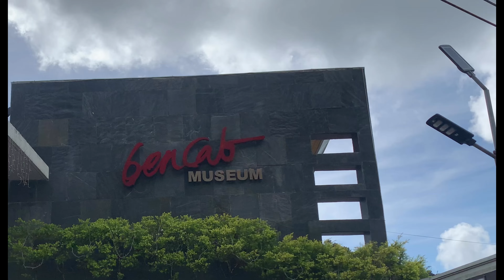BenCab Museum Philippine National Artist Benedicto Cabrera (BenCab) 2021 during pandemic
The BenCab Museum is on Km. 6 Asin Road, a brief 15-minute drive from the center of Baguio City. Built on a promontory, the museum commands a breathtaking view of the adjacent garden, farm, hill and mini-forest, the surrounding mountains, and the South China sea in the distant west.